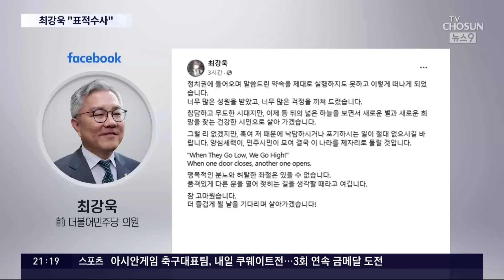최강욱, 2년간 피선거권 박탈…내년 총선 출마 못한다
최강욱 전 의원은 앞으로 2년간피선거권이박탈 됐습니다. 당연히 내년 총선에 출마할 수도 없고, 앞으로 4년간은 변호사활동 도 할 수 없습니다. 때문에 조국 전 장관과 활동할 거란 전망이 나오고 있습니다. 최 전 의원은 조 전 장관처럼 자신이 검찰의사냥감 이 됐다며 억울하다는 반응을 보였습니다.